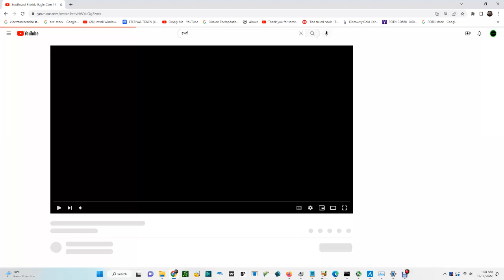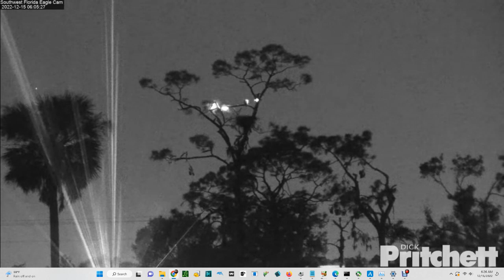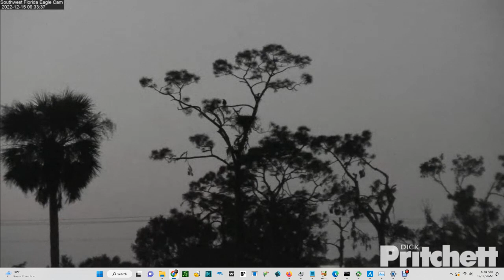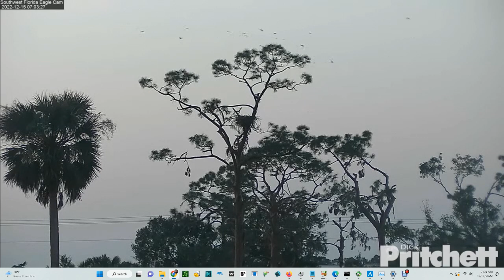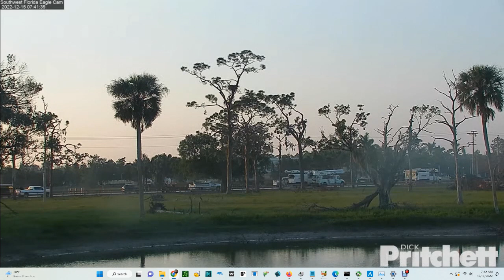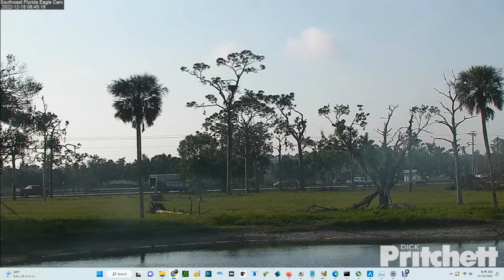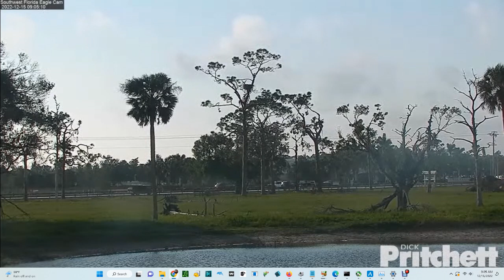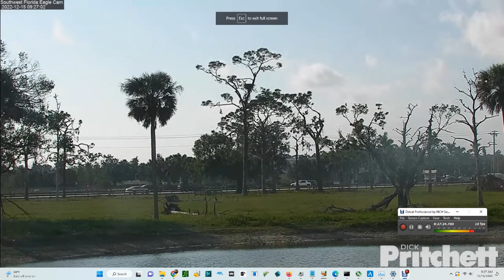SWFL Bald Eagles (Cam 3) 12/15/2022 00:59